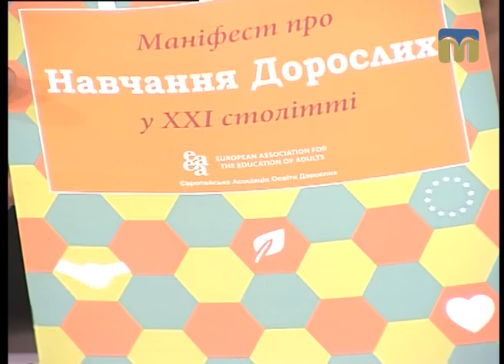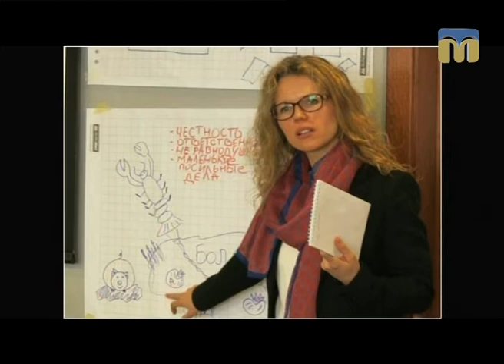Це вас хвилює. Освіта для дорослих - 14.07.2017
Гостя студії - доктор педагогічних наук, професор, директор центру "Європейська освіта для дорослих" Олена Пєхота.

Ведуча програми - Галина Щерба.